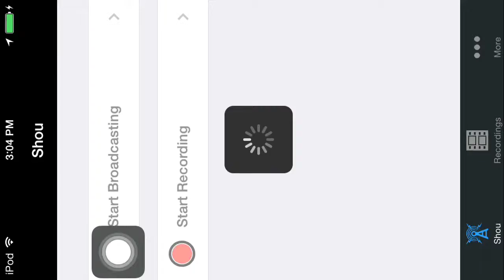Clashof Lords 2 Lucky Spin!